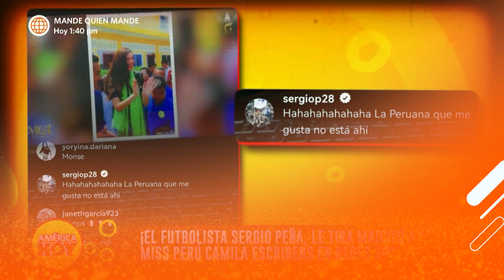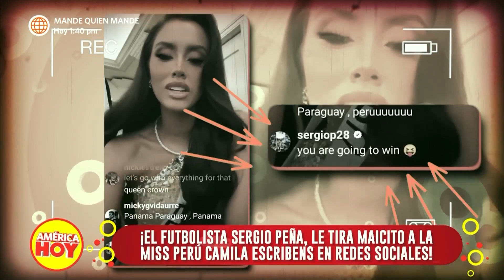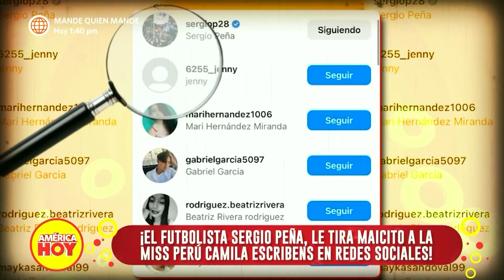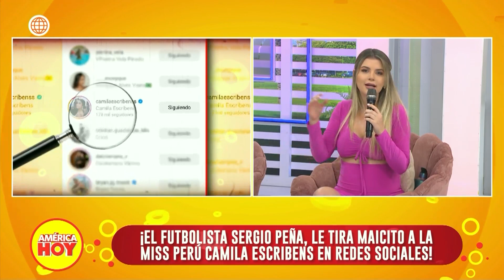América Hoy: Sergio Peña "le tira maicito" a Miss Perú (HOY)